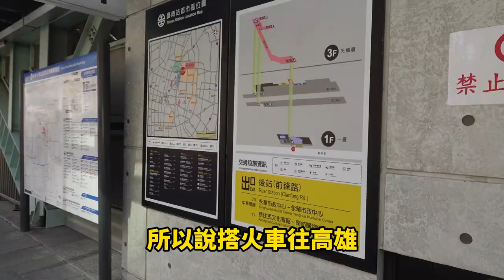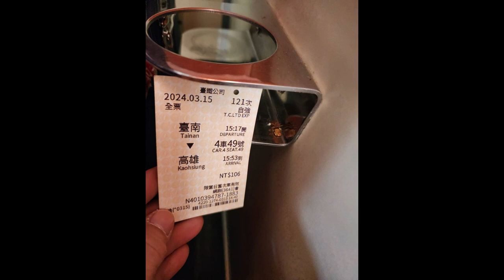搭台鐵自強號遇小強GG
這是我從台南搭火車至高雄，準備出境自由行，在台鐵自強號列車上看到GG的小強哥